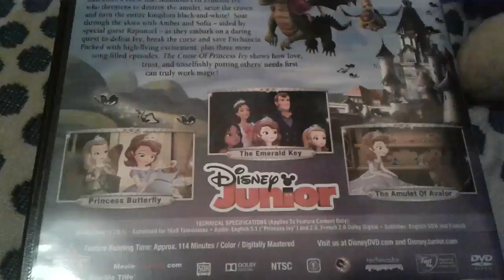What Sofia The First Play Along you want me to do next?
Give me your answer in the comments